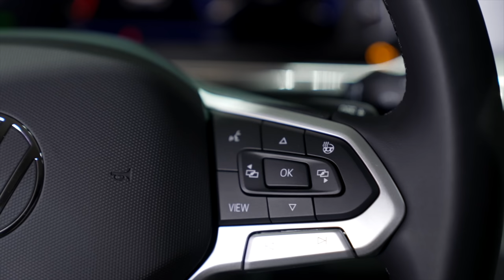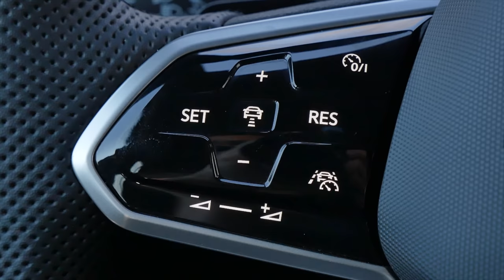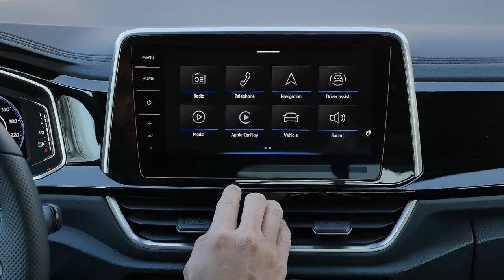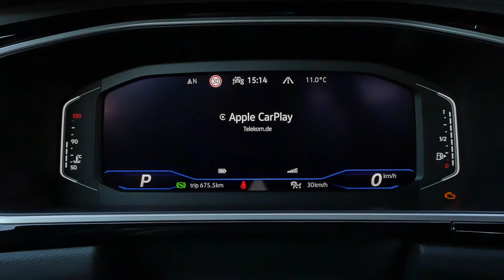2022 VW T-Roc R-Line facelift driving REVIEW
This is our in-depth review of the 2022 VW T-Roc R-Line facelift . We're taking a look at Exterior, Interior and the driving experience.

00:00 VW T-Roc R-Line facelift exterior changes
01:57 Interior updates
02:48 Seating position
03:10 User interface
04:15 Discover Pro 9,2" infotainment
05:20 10" digital instruments
05:54 Lower middle console
06:17 Rear seats
06:45 Trunk / boot
07:24 Engine choices
07:52 Driving 2.0 TSI 190 hp AWD with acceleration
11:20 DCC suspension details
12:13 Fuel economy / consumption
13:03 Agile driving